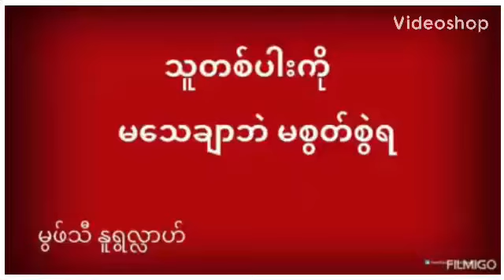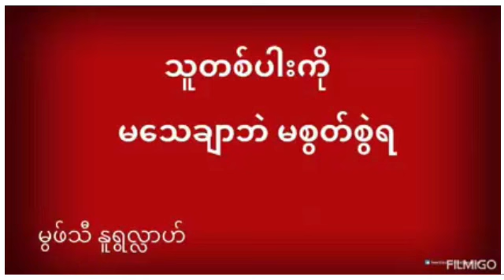သူတစ်ပါးကို မစွပ်စွဲခင် သေချာစဉ်းစားပါ